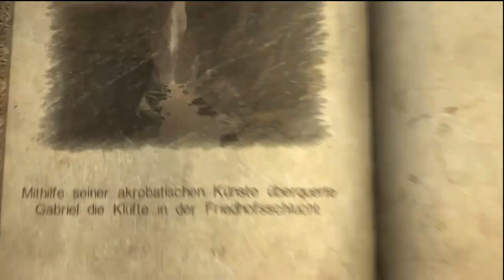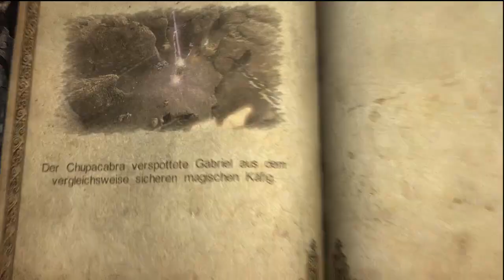Let´s Play Castlevania: Lords of Shadow German #78 - Feuerfriedhof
Zombies wohin man schaut